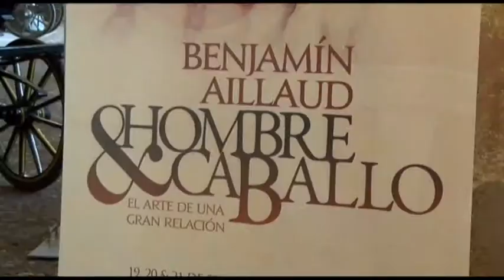12 09 14 Cabalcor 2014